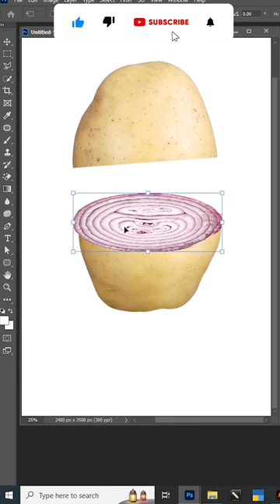potato + Onion Manipulation#shorts